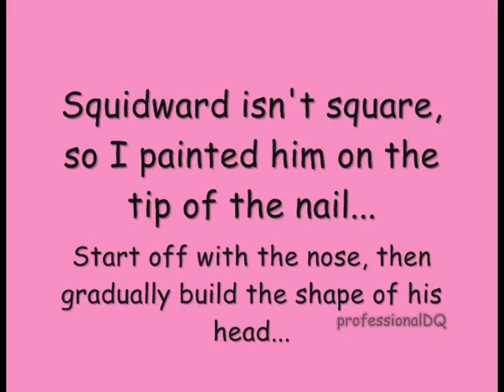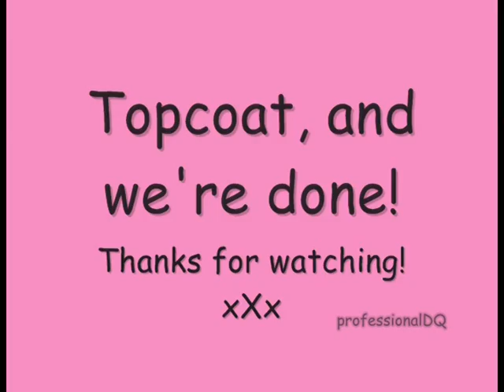Squidward Nail Art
I decided to paint all the characters from Spongebob after a request for him - I've painted three so far - Spongebob, Patrick, and right here, Squidward!
I think Squidward was the hardest to paint out of them all. My advice would be take your time to make the shape of the head. Cos once you've got the shape, the rest kinda fits in easily after that :)
I would have painted some sea flowers on the background, but if I'm honest, I thought he would cover the whole nail! Ah well he looks just as stroppy and grumpy on the tip as he always does :)

This is my first time drawing Squidward, I had to draw from a picture.

xXx

Site where I get my brushes and nail art hand:

If you like to re-create my designs, or inpire me with your own...

Just click the Like button and splurge on my wall!

xXx

Follow if you like. Or just read. Thank you all!

Song name: Blue Devil Plain
Music composed and provided by Danosongs